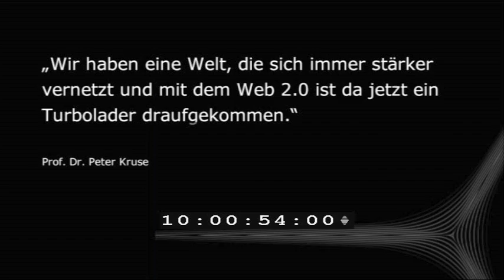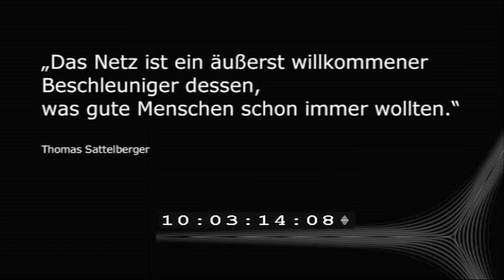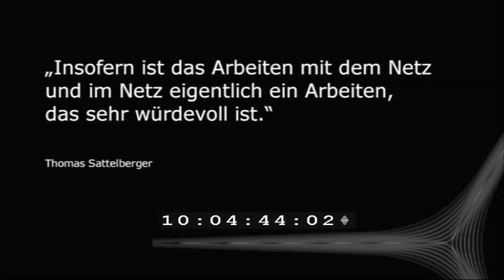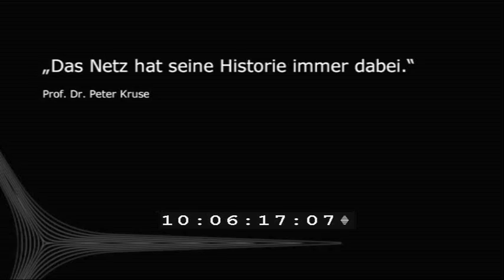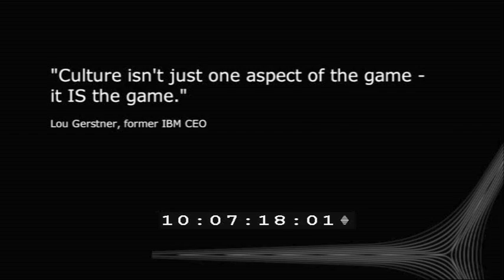Was bestimmt Führung?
Thomas Sattelberger, Ex Telekom Personalvorstand, und Prof. Peter Kruse, nextpractice sprechen über de Bestimmungsfaktoren von Führung. Dieser Zusammenschnitt ist ein Auszug aus einem mehrstündigen Gespräch zwischen den beiden.